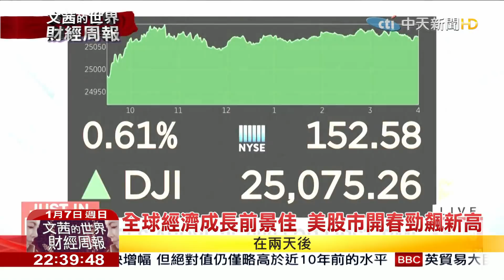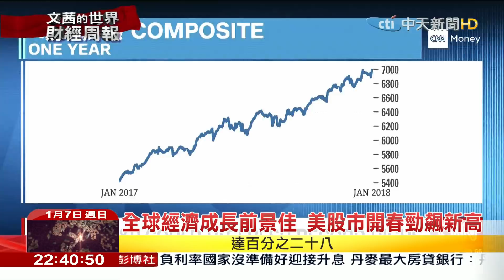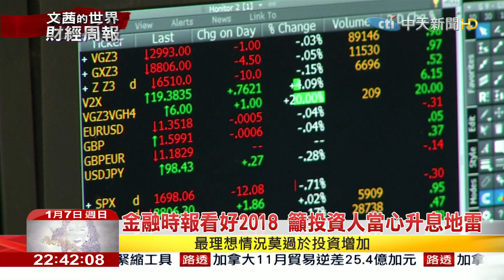2018.01.07【文茜世界財經週報】金融時報看好2018 籲投資人當心升息地雷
播出時間↓↓↓
週六 22:00 文茜的世界周報
週六 23:00 中天的夢想驛站
週日 21:00 文茜的世界周報
週日 22:00 文茜的世界財經周報